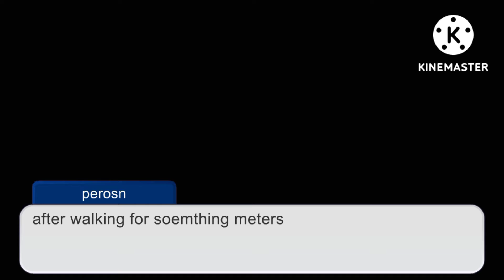help thsi was so much pain to make anywayz Part 3 of the thing (Han x Kanade reel) SDRA2 Gacha Club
thsi is too much I swef it was ttok cring than I expected